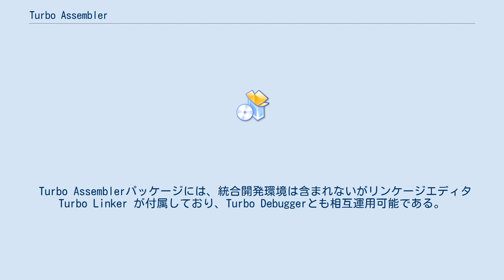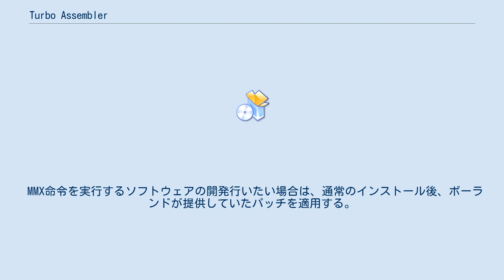Turbo Assembler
Turbo Assembler（ターボアセンブラ、TASM）は、ボーランドが開発したコマンドラインベースのx86アセンブラパッケージである。
単独で開発に使用する他、ボーランドの高級言語コンパイラであるTurbo Pascal、Turbo Basic、Turbo C、Borland C++などと合わせて使用することもできる。
他社製品よりもアセンブル速度が速いことを売りとしていた。
なお、他のTurboシリーズと同様、現在では保守されていない。
 Turbo Assemblerパッケージには、統合開発環境は含まれないがリンケージエディタ Turbo Linker が付属しており、Turbo Debuggerとも相互運用可能である。
TASMにはMASMとの互換性を重視したMASMモードと、若干の改良を加えたidealモードがある。
バージョン3.0以降、オブジェクト指向プログラミングをサポートしている。
バージョン5.0において、MMX命令をサポートした。
 パッケージ形態には、単体パッケージだけでなくBorland C++ Suite等の統合パッケージに含まれる場合もあった。
パッケージ内でPC-9800シリーズとDOS/Vマシンどちらにも対応している。
 MMX命令を実行するソフトウェアの開発行いたい場合は、通常のインストール後、ボーランドが提供していたパッチを適用する。
 Turbo Assemblerの名称は、Turbo C等の同社製品に組み込まれているインラインアセンブラの一部にも使用されている。